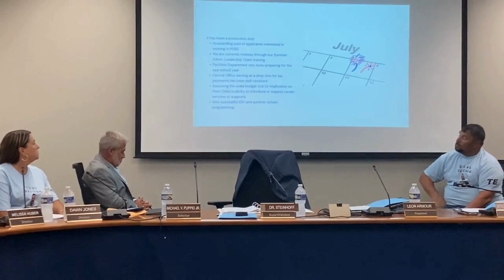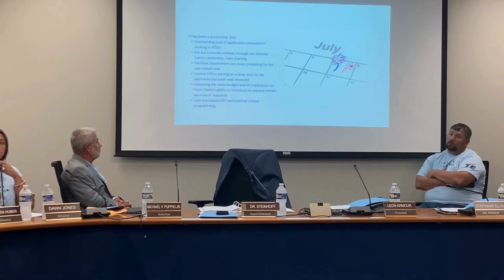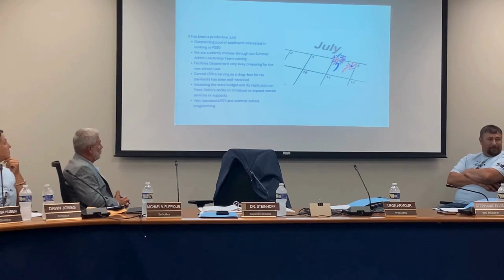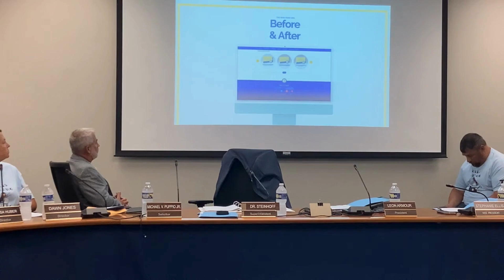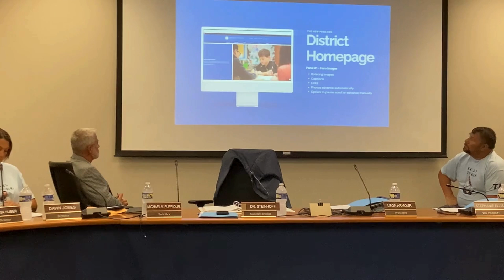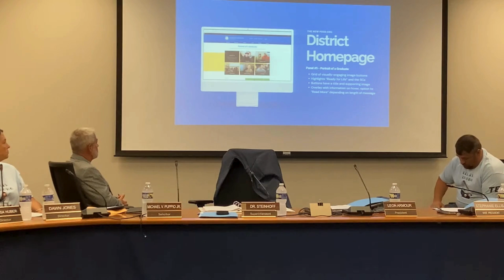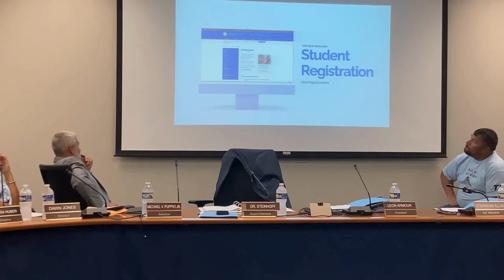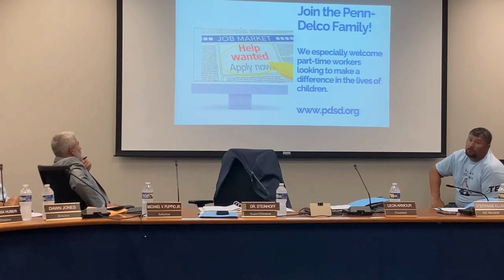July 24, 2024 PDSD School Board Meeting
The Penn Delco School District Board of School Directors hosted its monthly voting meeting on July 24, 2024 at the PDSD Service Center.